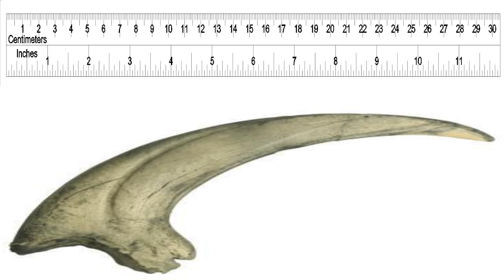Science of Jurassic World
science of godzilla
science of xmen
science of superheroes
science of minecraft
science of spiderman
science of interstellar
interstellar explained
what if a kamehameha hit you
science of money
science of pokemon

jacksci